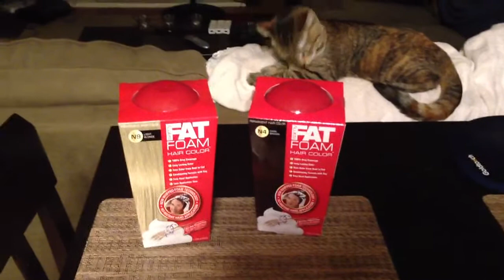Rite-Aid Couponing 11/25/12